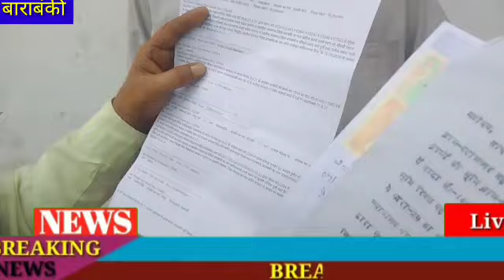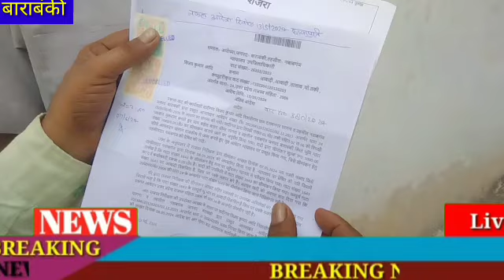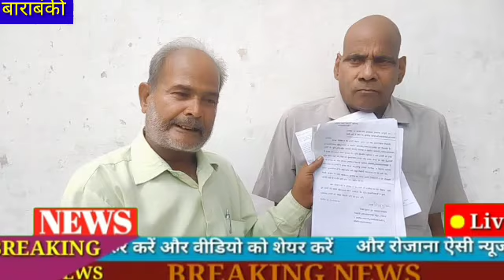खाता ना वही लिखा ना पड़ी जो लेखपाल कहे वही सही